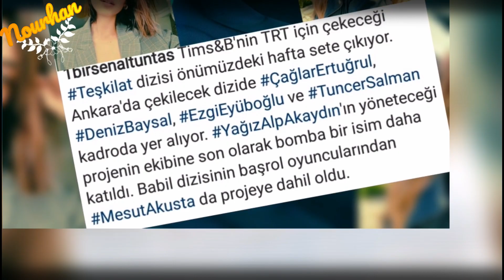Çağlar Ertuğrul ve teşkilat تشاغلار ارطغرل ومسلسل المنظمة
Instagram Link for Caglar fans ;) حساب انستجرام لمحبي تشاغلار